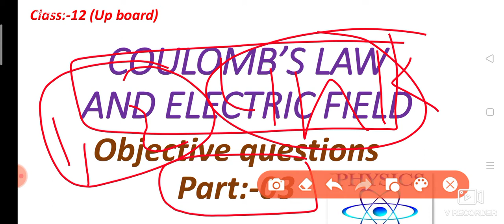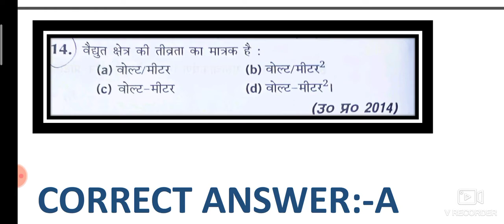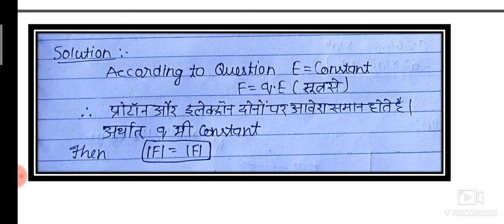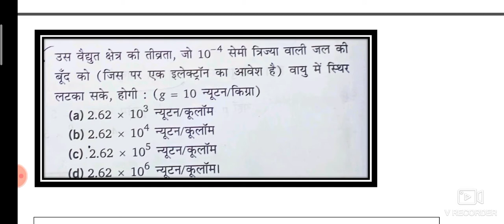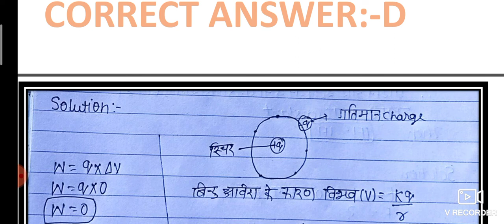COULOMB'S LAW AND ELECTRIC FIELD (OBJECTIVE QUESTIONS (PART:-03)